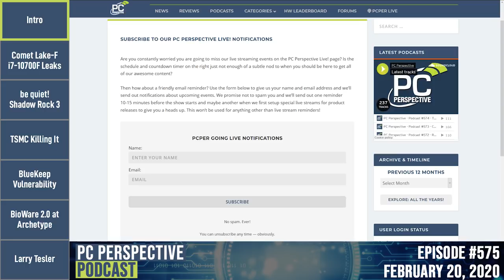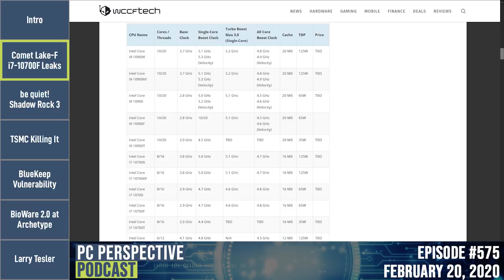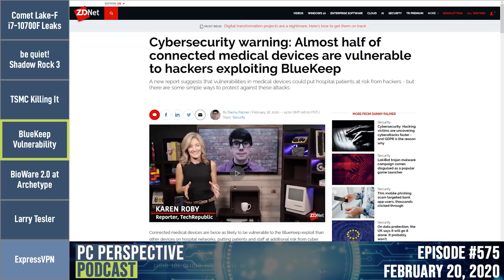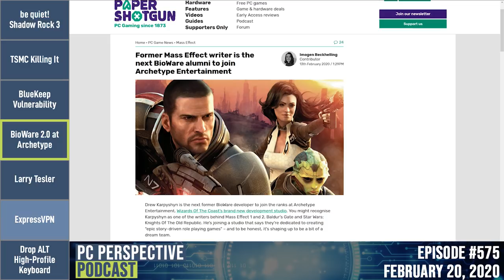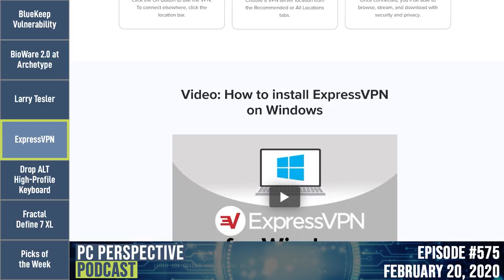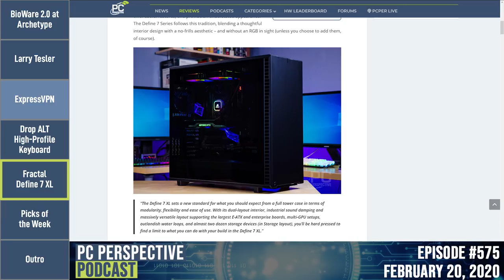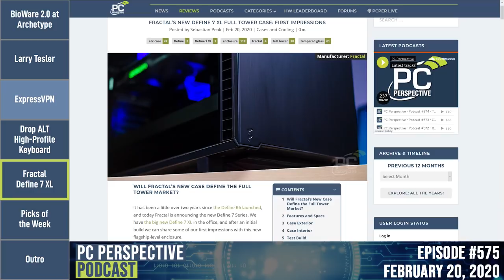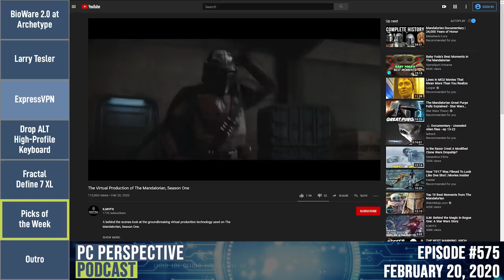PC Perspective Podcast #575 - Comet Lake-F Leaks, Drop ALT Keyboard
Join us this week as we discuss the latest information on Intel's upcoming Comet Lake-F processors, check out a new mid-range CPU cooler from be quiet!, review a new mechanical keyboard from Drop, and take a first look at Fractal's new Define 7 XL case.

*Show Topics*
00:00:06 - Intro
00:02:43 - Comet Lake-F SKUs & Benchmarks
00:12:27 - be quiet! Shadow Rock 3
00:14:59 - TSMC Expansion
00:20:15 - BlueKeep Vulnerability
00:27:30 - BioWare 2.0 at Archetype Entertainment
00:33:25 - Larry Tesler
00:37:21 - Sponsor: ExpressVPN
00:42:45 - Drop ALT High-Profile Keyboard
00:51:25 - Fractal Define 7 XL
01:02:00 - Picks of the Week
01:12:42 - Outro

Dealers of Lightning